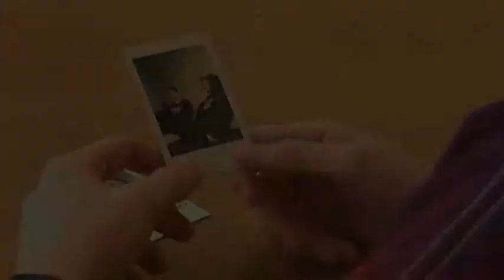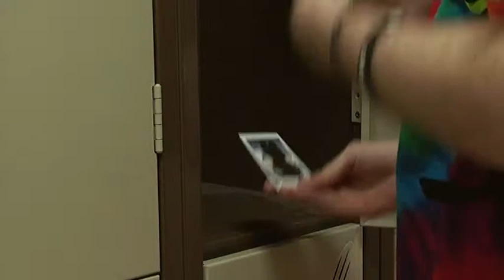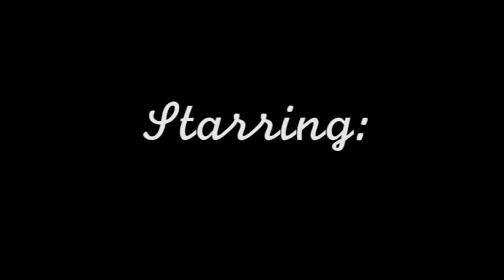That Time - Regina Spektor (College project)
So I decided to use a really girly song for my college project and I couldn't get a girl to play as one of the main characters, so I made Stephen and David a couple! This was a lot of fun filming, thanks to all my crew!